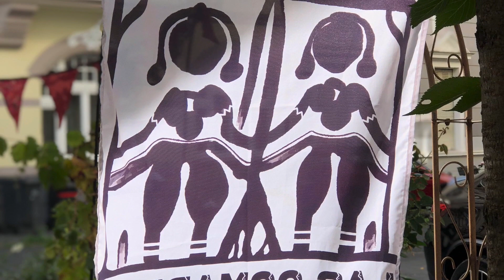Untertitel einschalten: „Ein bißchen unheimlich für Oktober. Und meine kleine Blume leuchtet.“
Ein Einblick ins Leben bei uns. Hier war es ganz klar und warm. Ein bißchen unheimlich für Oktober, schreibt die Freundin. „unheimlich“ Stimmt. Dabei morgens im Sonnenschein schon ein feiner Dunst, mehr herbstlicher Schleier als Nebel.

Gefallen hat mir der Spruch „Wenn Ihr das Eis von den Pinguinnen schmelzt passiert das!!!” Für das Kind, das diese Worte aufs Pflaster gebracht hat, bräche dann eine Welt zusammen.

Abends unterwegs im Stadtteil Bonn-Zentrum. Vor dem Café in der Friedrichstraße ein Baum. Zuhause wird der Tisch gedeckt. Hier ist es ganz klar und warm. Wir freuen uns sehr auf den Besuch unserer Freunde.

„Las Comadres“ – so nennen die beiden Frauen von gegenüber ihr Geschäft. Aus dem Küchenfenster blauer Himmel und herbstlich-gelbes Laub. Die Sonne scheint. Ein bißchen unheimlich für Oktober. Und meine kleine Blume leuchtet.